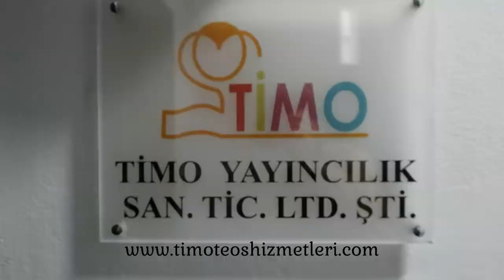1.Noel Yetenek Yarışması Başladı!!! | 2020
Merhaba değerli veli ve yarışmacı. Covid-19 sürecinde online olarak başlattığımız yetenek yarışmamız; "Noel ve Ben" teması ile çoktan başladı.
katılım formu ve diğer tüm detaylar→